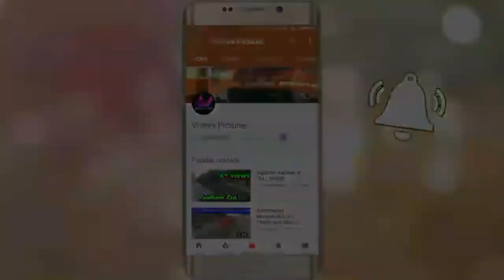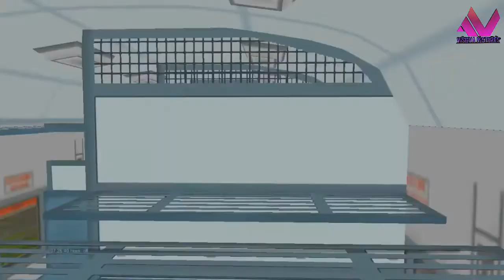Mugalsarai Allahabad Slow Passenger PART-2 in MSTSOPENRAILS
Mugalsarai Allahabad Slow Passenger PART-2 MSTSOPENRAILS this train is run in msts openrails . sorry for hanging in this video because the graphics problem to watch more video you have subcribe my channel .Like .share. subcribe. press bell icon